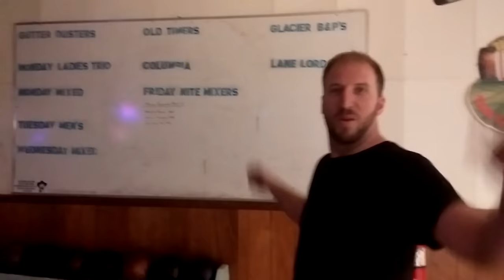Flips and Float Planes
Three unruly pilots stumble into the Flathead Valley of Montana for a week of crashing airplanes into the water, flipping off of bridges, and other ill-advised shenanigans. It doesn't suck.

MASSIVE thanks to instructors Terry and John at Backcountry Flying Experience!!